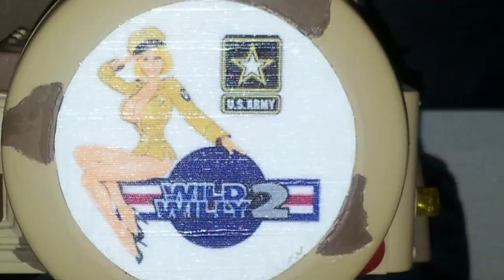Tamiya WILD WILLY 2 | DESERT THEME BUILD with a bikini top?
This is TAMIYA WILD WILLY 2 Build with a Bikini Top. What is a Bikini Top? Well watch and see. This was the build that got me back into RC. Don't you just love those fun Wild Willy 2 with their wheeling action? I decided to make one in a desert theme and with a bikini top.

Normaly you will start with a brand new Tamiya Wild Willy 2 kit or Tamiya Wild Willy 2 rtr. But I started out with buying two used Tamiya Wild Willy 2000. And did a rebuild.

As a youngster I owned a Tamiya Super Champ and my brother had a Tamiya Wild Willy M38. And I always liked the Wild Willy, so just had to have one.

Now I wanted to do something a little different on this one and after seeing a lot of cool builds on the internet and Tamiyaclub I came up with the idea of making a bikini top out of some fabric. Just to give it a different look. Hope you like the end result in this video. Maybe it is something for your own build. Enjoy!

Some specs:
Tamiya Wild Willy 2
Lightbuckets from Conrad.nl
Tamiya Sport Tuned engine
Carson LED-unit RACE
Wild Willy driver head turns with steering by a mini servo
Street Jam grille
Street Jam old style bumper
Servo; Carson CS-6 MG
ESC; Tamiya TEU-101BK
Mini servo from Conrad for the head of Wild Willy
Carson LED-unit RACE
Transmitter and receiver Flysky GT3C

Song: Invincible